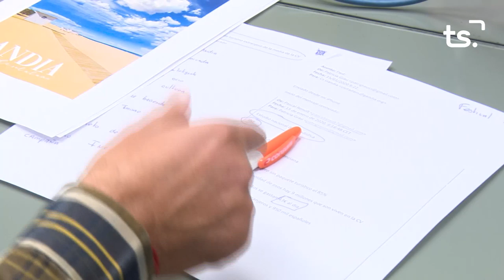2020 01 15 EL ANALISIS